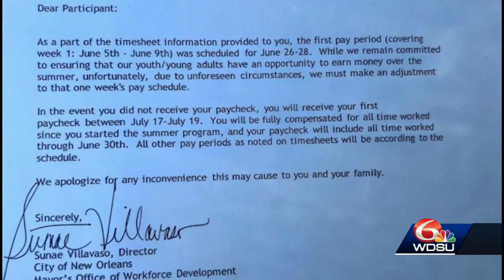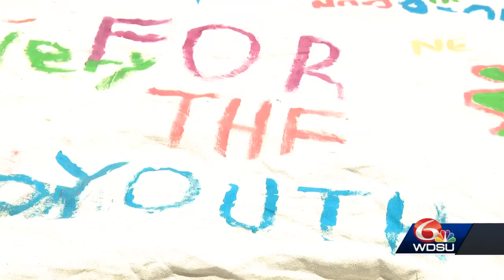TEENS WORKING THROUGH JOB1 NOT COMPENSATED